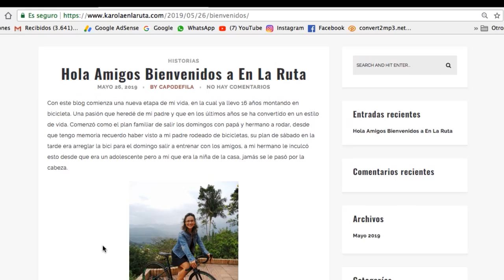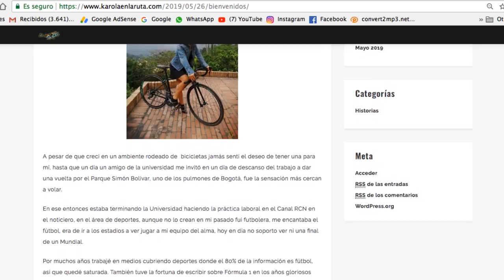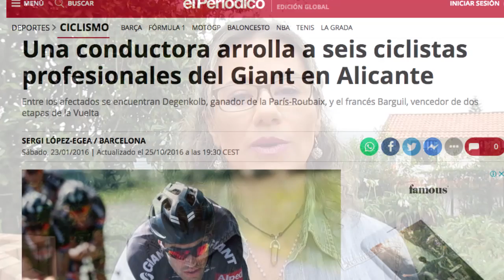Etapa 21: Carapaz hace Historia - Giro d´Italia 2019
El ecuatoriano Richard Carapaz hace historia, con 26 años recién cumplidos consigue el primer título de Giro d´Italia para Ecuador · Conozca todos los detalles de la Contra Reloj Final en Verona · Gracias por Acompañarme durante estos 21 días de Giro SeguimosEnlaRuta 🎥🚵🏼‍♂🏆🇮🇹💖